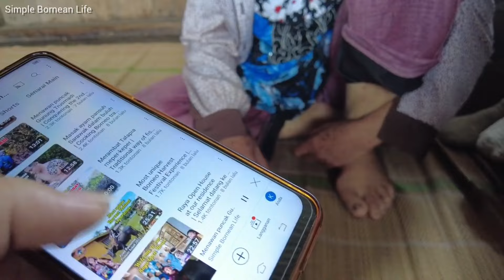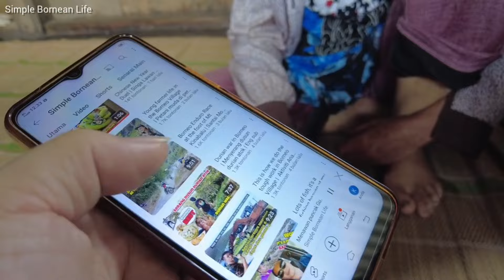Seronoknya makan-makan di rumah kebun | Mukbang in the countryside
Berkumpul bersama sanak saudara sambil menikmati makanan kampung-kampung.